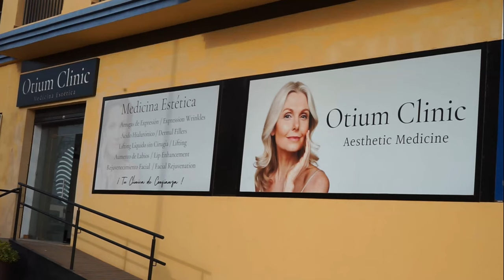Felicitaciones de Celia Pareja Otium Clinic Feria San Pedsro 2 022